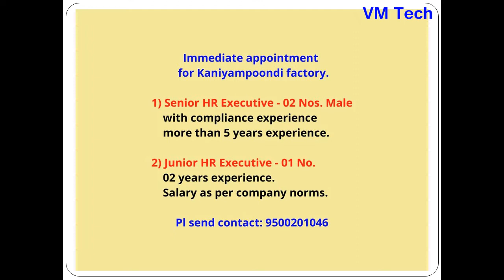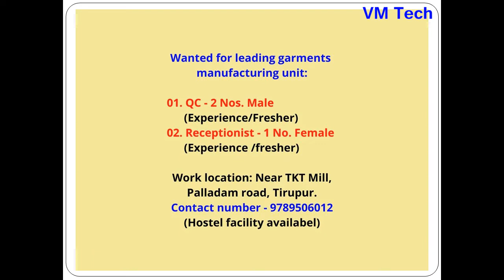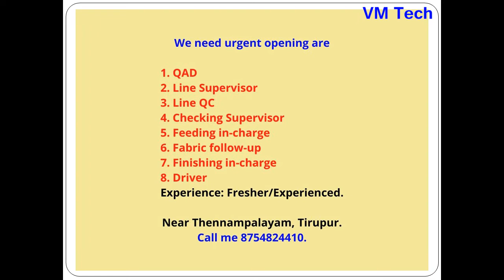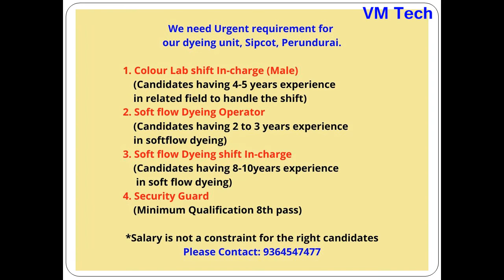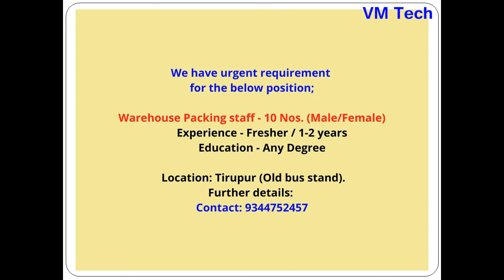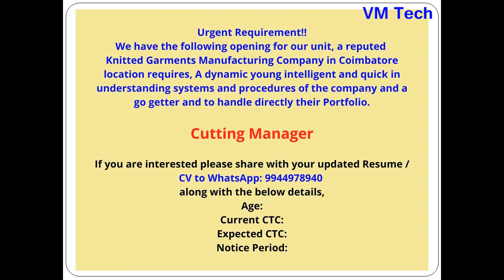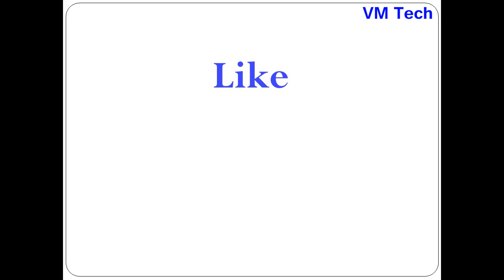Private Jobs in TIRUPUR Today 12 08 22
FIND JOBS

DESCRIPTION